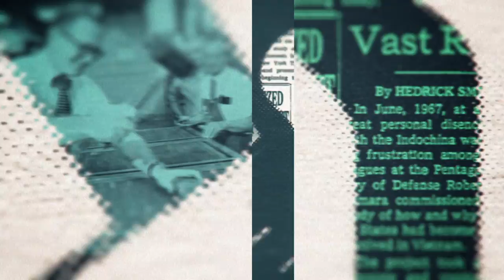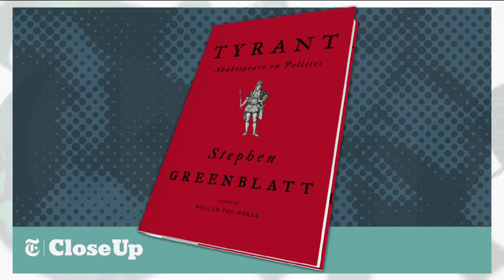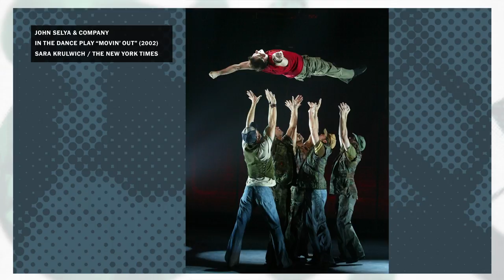Theater of Politics | The New York Times Close Up with Sam Roberts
Politics and theatre take center stage when Sam Roberts talks with Pulitzer Prize winning writer Stephen Greenblatt.  His latest book is "Tyrant:Shakespeare on Politics."
Then New York Times theater photographer Sara Krulwich shows us her love for the stage with her photographs.
Times journalists discuss the week's lead issues on "The Back Story."  And Sam Roberts offers some final words on "Coda."

Taped: 05/17/2018

NYTCU01032
NYTCU01032 V1